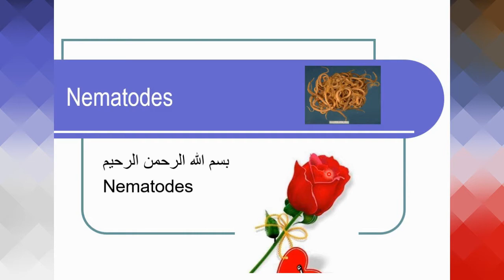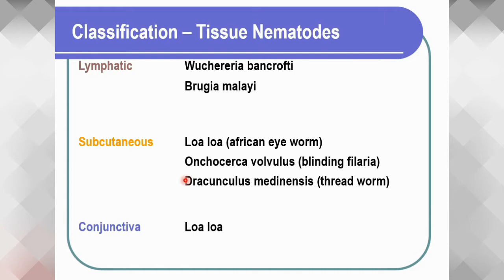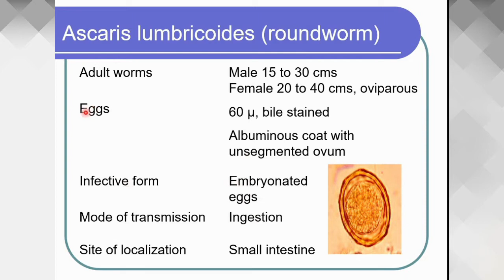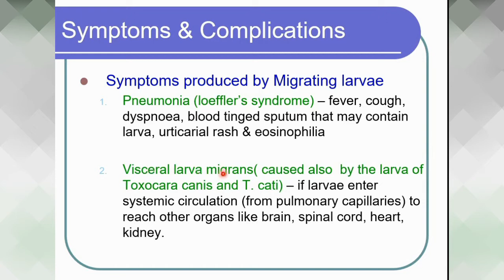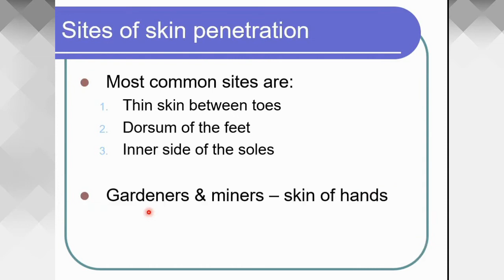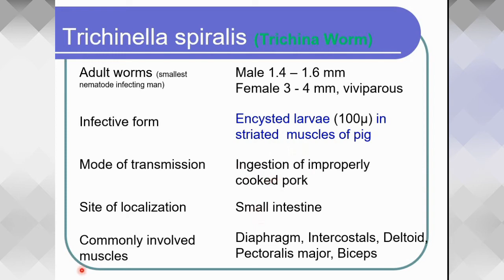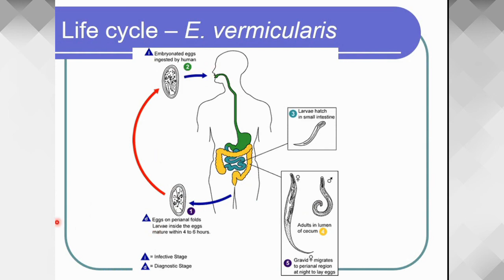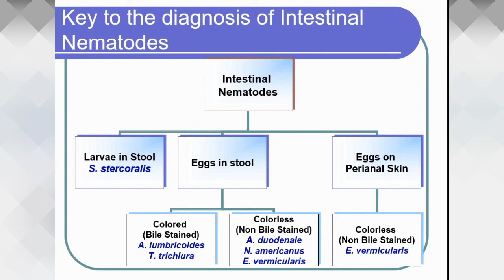6- Nematodes of Nursing ( 1nd part)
6- Nematodes of Nursing ( 1nd part)